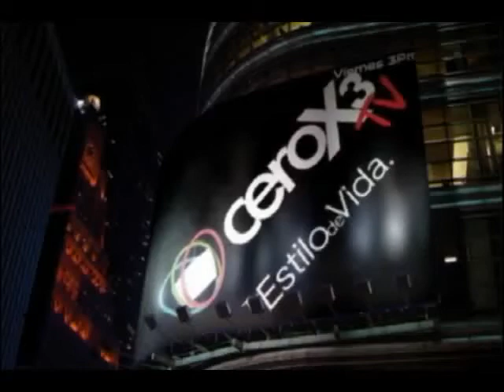Jorge Enrique Abello.flv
Jorge Enrique Abello-TODOS LOS DERECHOS CEROX3TV